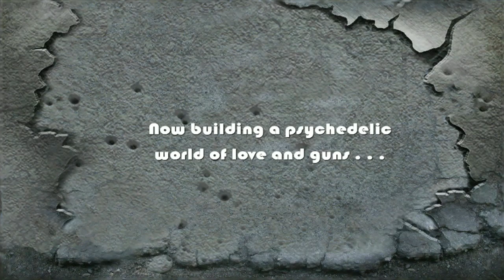Freddie Wong: Flower Warfare iPhone/iPod Gameplay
Freddie Wong: Flower Warfare

DOUBLE RAINBOW... ALL THE WAY!

Join YouTube VFX sensation Freddie Wong on a fast paced rampage through endless levels to escape the clutches of Rico. Flower Warfare brings Freddie's hit video to life as you skillfully time treacherous jumps over spikes, toxic waste and bottomless pits while firing petals of destruction at your enemies. Rico's men will stop at nothing to end your quest for higher consciousness. so fill them full of lead before you take a permanent dirt nap under the Double Rainbow!

How far can you run before it's lights out for Freddie?

Features:

• Fast-paced action game with simple controls and addictive play!

• Explore 4 unique zones with endless levels of vivid 3D graphics that morph and change as you achieve higher levels of consciousness!

• Collect invincibility Power-Ups that protect you from Spikes, Toxic Waste and Bullets!

• Game Center leader boards and achievements to compare your distance and score with your friends and the world!

• Grab "Freddie-O's" cereal in-game for bonus points!

• Exclusive voiceover and sound bytes from Freddie Wong himself!

How to Play:

• Tap the bottom right of screen to jump over spikes, pits, toxic waste, buildings, bullets & other obstacles.

• Tap the bottom left of screen to shoot enemies

• Collect flowers to raise your level of consciousness (health). The higher your health, the more points you earn from shooting enemies and collecting cereal boxes.

• Tap the bottom center of the screen to use a temporary invincibility power-up. This protects you for a limited time from spikes, pits, toxic waste & bullets. Watch out though, falling in pits or between buildings means instance death!

• Collect "Freddie-O's" cereal boxes for bonus points.